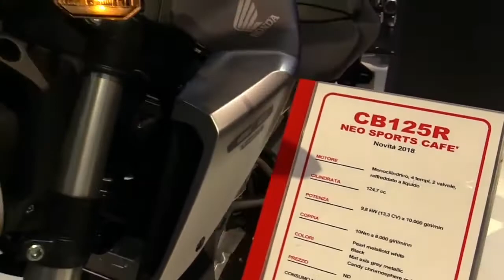2018 Honda CB125R Neo Sports Cafe FullAcc Special Premium Rare Features Edition First Impression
2018 Honda CB125R Neo Sports Cafe FullAcc Special Premium Rare Features Edition First Impression

Another Video :
5. 2018 Honda Gold Wing Tour DCT Airbag FullAcc Special Premium Rare Features Edition First Impression